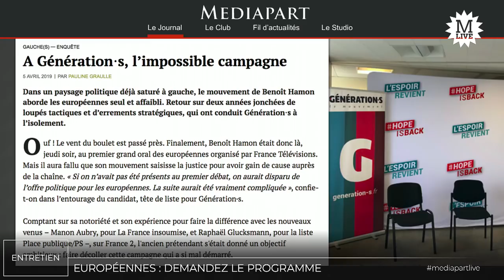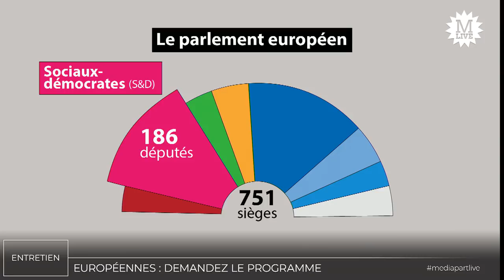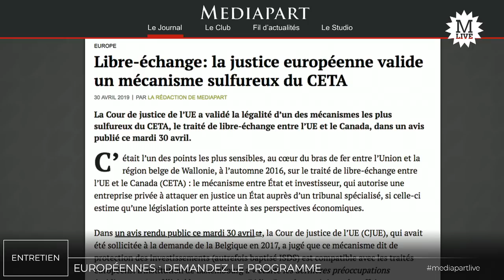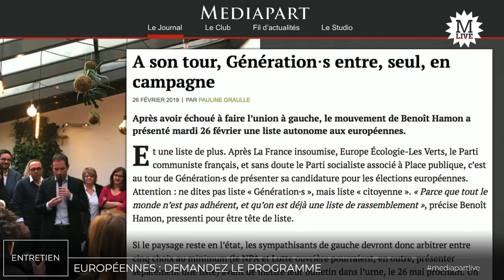Guillaume Balas: «Macron instrumentalise les européennes pour son match avec le Front National»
En amont des élections européennes, Mediapart vous propose de découvrir les différents programmes de chaque liste. Guillaume Balas est candidat sur la liste Génération.s portée par Benoît Hamon. Il répond aux questions de Fabien Escalona et Pauline Graulle.